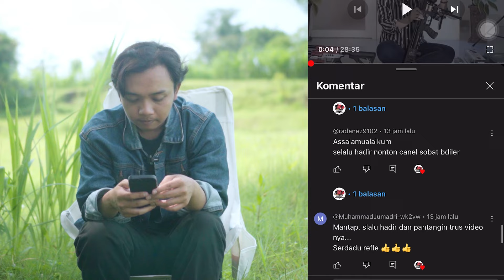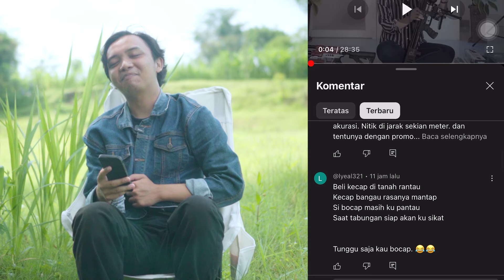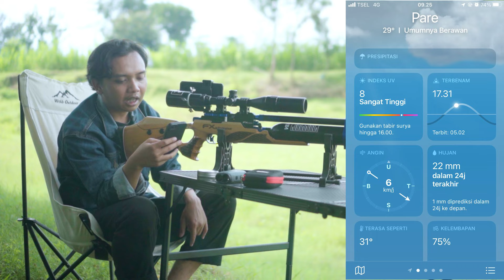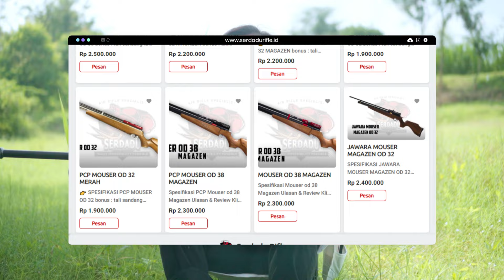POTONGAN 1 JUTA LEBIHH !!! Nitik Parah Di Jarak 56 Meter Up, FX CROWN 500 CC REKOMENDASI 2024 !!!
🔥 Halo Sobat Bedilers Indonesia! 🔥
Kembali lagi dengan Serdadu Rifle, Kali Ini kita akan bahas (. ) yang pasti bakal bikin kamu kepincut! 💥
Gak cuma murah, kualitasnya juga pasti gak kalah. Senapan angin dengan harga terjangkau tapi performa luar biasa, cuma ada di Serdadu Rifle! 🔥

🛒 INGIN ORDER SENAPAN ??

📣 Jangan lupa cek juga link berikut untuk promo dan info lebih lanjut!

💬 Butuh Bantuan atau konsultasi setelah beli??

📱 Follow kami di social media untuk update dan promo menarik!

💡 Kenapa pilih Serdadu Rifle?

- Toko Amanah dan Terpercaya (No Tipu -tipu!!!)
- Harga Murah tanpa mengurangi kualitas
- Garansi Pasca Pembelian untuk kenyamananmu
- Gratis Konsultasi Seputar Senapan Angin
- Lengkap dengan surat izin dan surat kepemilikan
- Varian Senapan Angin lengkap dan terbaru dengan kualitas premium
- Pelayanan ramah dan profesional langsung dari ahlinya!

🔥 Segera miliki senapan angin idamanmu hanya di Serdadu Rifle! Jangan sampai kehabisan!